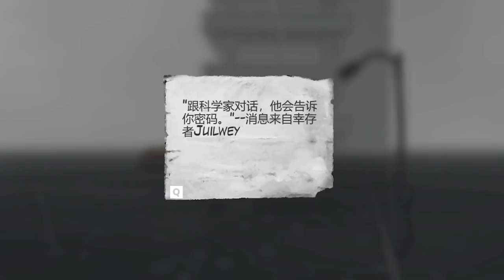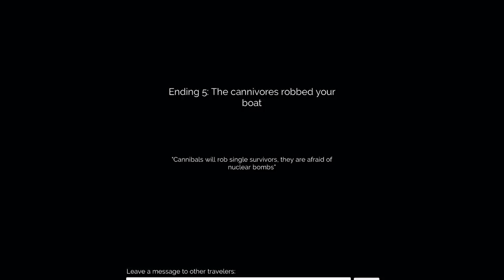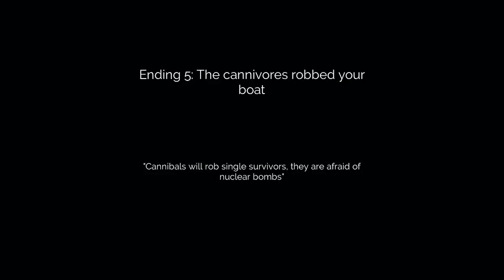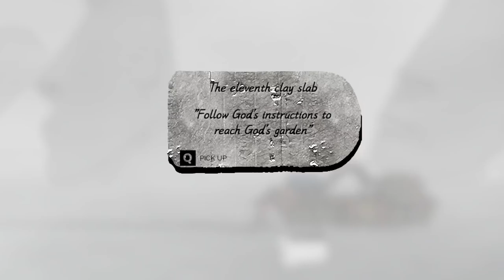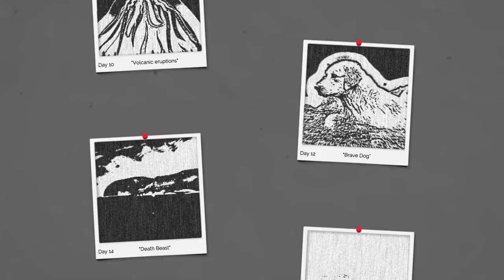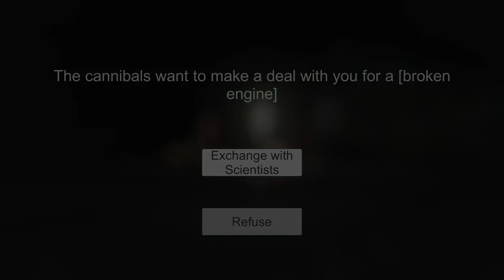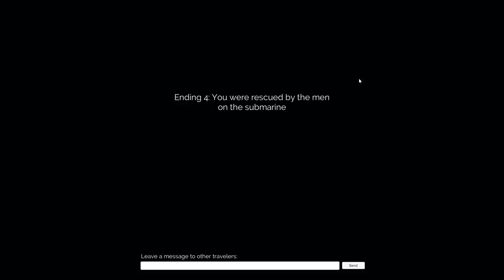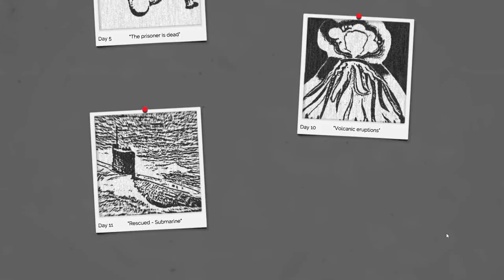Surviving in a Post-Apocalyptic Flooded World - the Story of the Flood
Welcome to The Story of the Flood. The Story of the Flood is a neat little indie game where you are tasked with surviving in a world ravaged by a massive flood. The gameplay is very simple, you captain a small raft and you can only hold 5 items, you must choose what you salvage or leave behind to survive as long as possible. Decisions are never easy and choosing wrong can have dire consequences.

-Classics-

-Links-